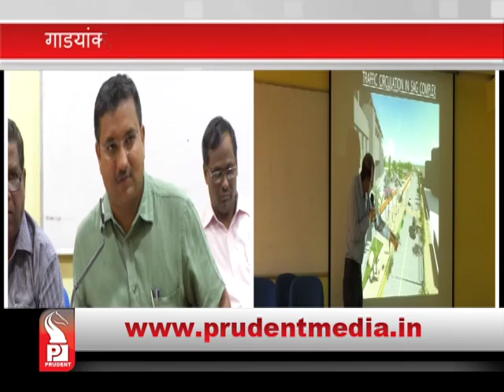Prudent Media Konkani News_07 Mar 18_Part 2